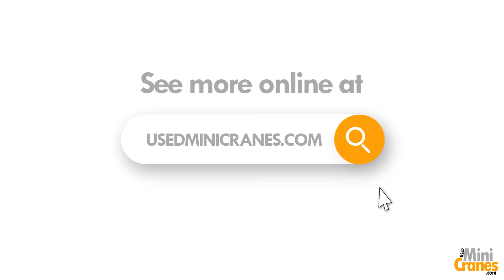Used GK20 Pick and Carry Crane for sale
The battery powered GK20 is the perfect machine for operating and carrying loads over rough, uneven terrains.

This used pick and carry crane boasts 2 tonnes of lifting power and with no outriggers, it is the ideal machine for operating in confined and hard to access areas. The GK20 tracks can be closed and tucked away in the undercarriage allowing it to travel into the tightest working spaces.

Powered by 48V battery, the GK20 pedestrian operated crane comes with radio remote control and digital safe load indicator as standard.